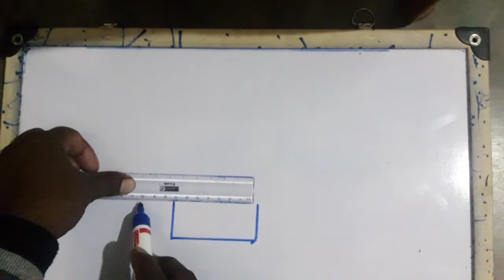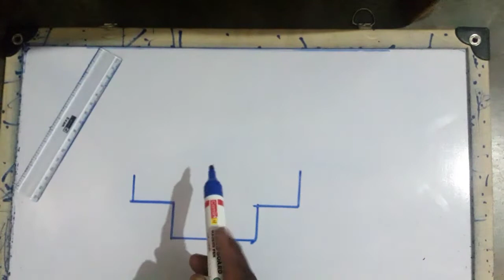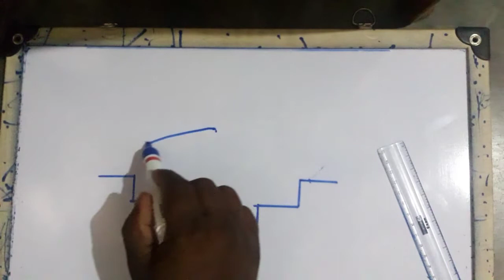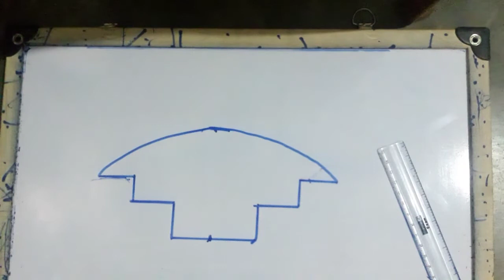how to window design/arch design Jojo cement tips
aaj ke video mein aapko pata ne wala hun window design mein aaj kaise banaya jata hai darvaja kaise banaya jata hai video mein bataya gaya hai
JoJo cement tips